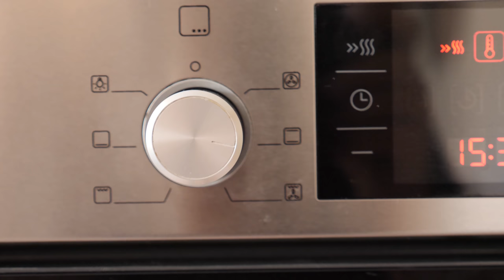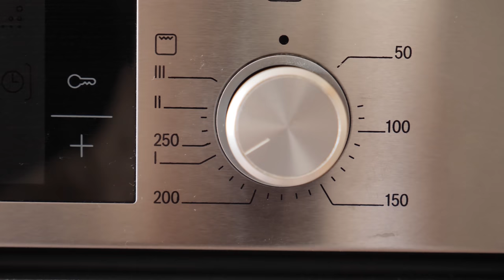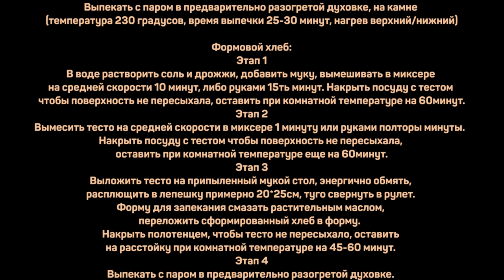Как получить ТРИ РАЗНЫХ хлеба с АБСОЛЮТНО одинаковым составом продуктов - БАГЕТ, КОЛОСОК, ФОРМОВОЙ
Тесто на 3 багета ИЛИ на 1 формовой хлеб:
Мука пшеничная в/с с содержанием белка не менее 12,4% - 500г
Вода 340мл
Соль 10г
Дрожжи свежие 10г или сухие 5г

Основные этапы:
Багеты:
Этап 1
Все ингредиенты выложить в чашку, смешать до увлажнения муки, накрыть чтобы тесто не пересыхало, оставить на 15-20 минут чтобы не пересыхало.
Этап 2
Вымешать тесто руками в течение 10-15 минут или миксером на средней скорости в течение 8-10 минут до гладкости.
Этап 3
Чашку смазать растительным маслом, выложить в нее тесто, накрыть, чтобы не пересыхало, оставить при комнатной температуре на 45 минут.
Этап 4
Провести складывание теста аккуратно, не выдавливая пузырьки воздуха. Накрыть чтобы не пересыхало, оставить 45-60 минут при комнатной температуре.
Этап 5
Стол припылить мукой, выложить тесто, разделить на три части, сформовать багеты, выложить их на бумагу для выпечки, накрыть полотенцем, чтобы не пересыхало, оставить на расстойку при комнатной температуре на 30-40 минут. БЕРЕЧЬ ОТ СКВОЗНЯКОВ
Этап 6
Багет надрезать и отправить в духовку непосредственно на бумаге.
Этап 7
Выпекать с паром в предварительно разогретой духовке, на камне (температура 230 градусов, время выпечки 25-30 минут, нагрев верхний/нижний)

Формовой хлеб:
Этап 1
В воде растворить соль и дрожжи, добавить муку, вымешивать в миксере на средней скорости 10 минут, либо руками 15 минут. Накрыть посуду с тестом чтобы поверхность не пересыхала, оставить при комнатной температуре на 60 минут.
Этап 2
Вымесить тесто на средней скорости в миксере 1 минуту или руками полторы минуты.  Накрыть посуду с тестом чтобы поверхность не пересыхала, оставить при комнатной температуре еще на 60 минут.
Этап 3
Выложить тесто на припыленный мукой стол, энергично обмять, расплющить в лепешку примерно 20*25см, туго свернуть в рулет. Форму для запекания смазать растительным маслом, переложить сформированный хлеб в форму.  Накрыть полотенцем, чтобы тесто не пересыхало, оставить на расстойку при комнатной температуре на 45-60 минут.
Этап 4
Выпекать с паром в предварительно разогретой духовке. Первые 15 минут температура 220 градусов, затем понизить до 200 градусов и выпекать еще 10-25 минут. Время выпечки зависит от высоты теста в форме.

Произведение «Как получить ТРИ РАЗНЫХ хлеба с АБСОЛЮТНО одинаковым составом  продуктов - БАГЕТ, КОЛОСОК, ФОРМОВОЙ» созданное автором по имени Дмитрий Fresco, публикуется на условиях лицензии «Attribution-NonCommercial-NoDerivs» («Атрибуция — Некоммерческое использование — Без производных произведений») 3.0 Непортированная.